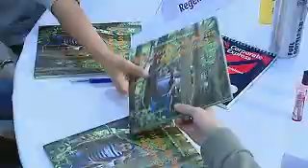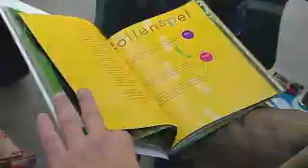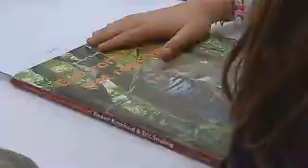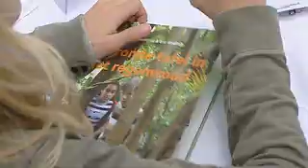Een Ronde Tafel in het Regenwoud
Videoverslag van de kinderconferentie